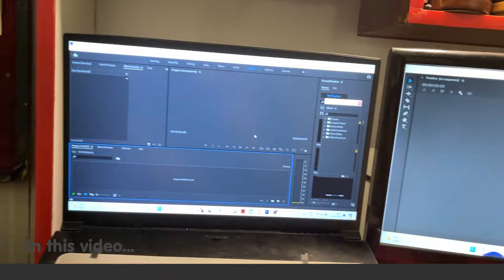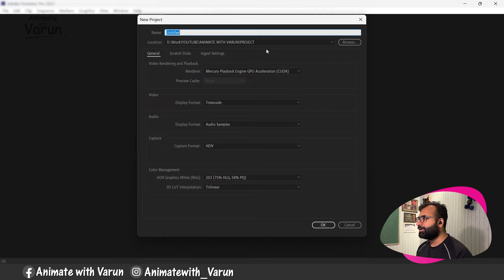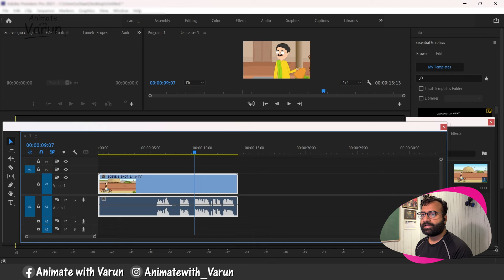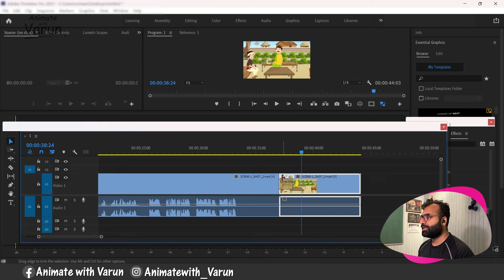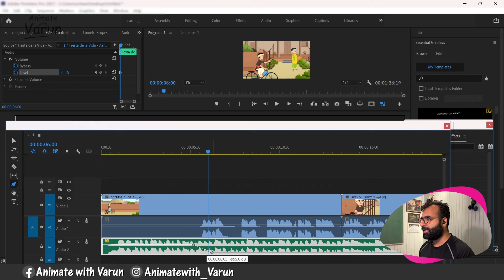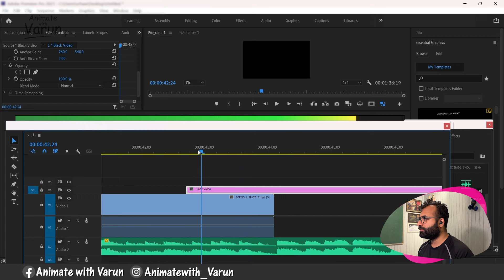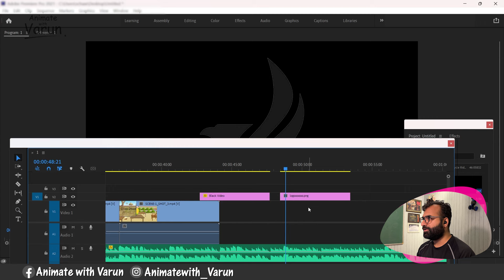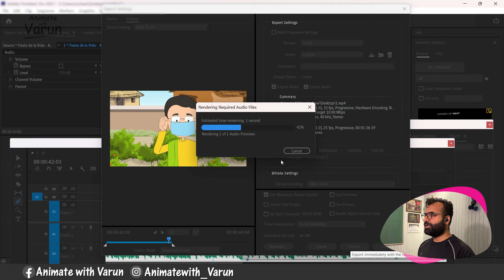How To Edit 2D Animation In Premiere Pro?? (Class 67) ll 2D Animation ll Animate CC ll Premiere Pro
Hi guys,
Myself Varun Chawla & worked with various companies and brands as a 2d Animator. Now I am making online tutorials on 2d animation (frame by frame/Tradigital/Tween Animations).Hope you guys will like the classes & if you guys wants to learn the Animation then follow the videos and SUBSCRIBE to the channel, I assure, you guys will learn A lot , if you consistently follow the videos, Cheers!😉😉